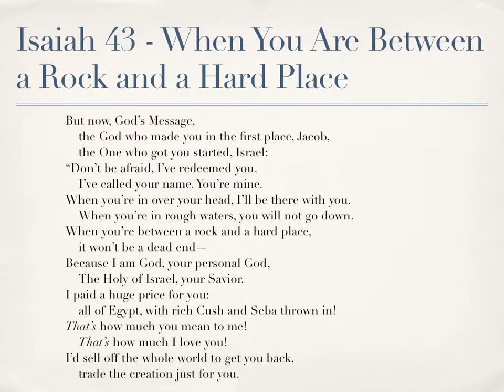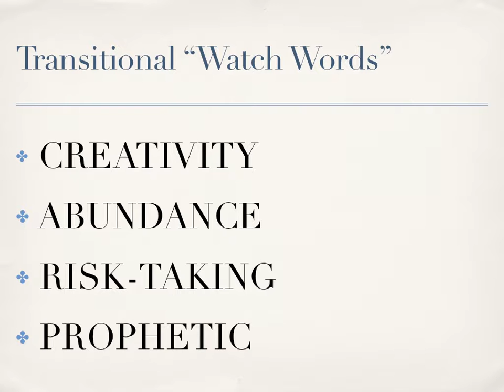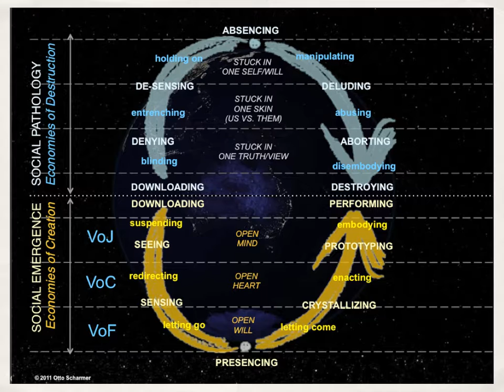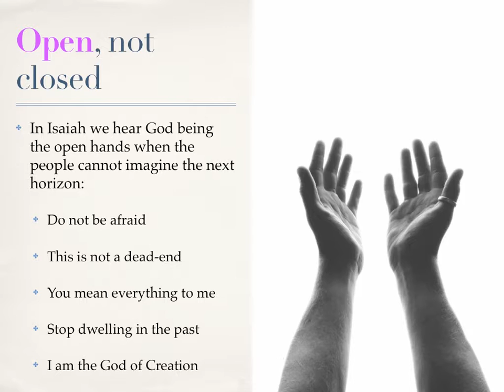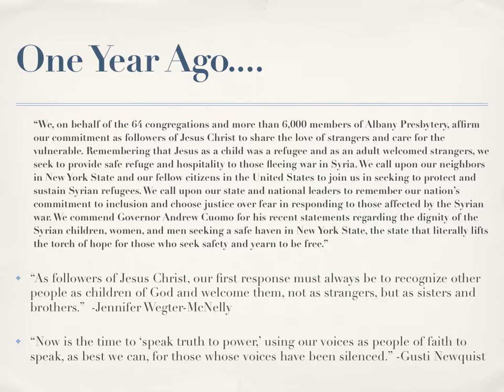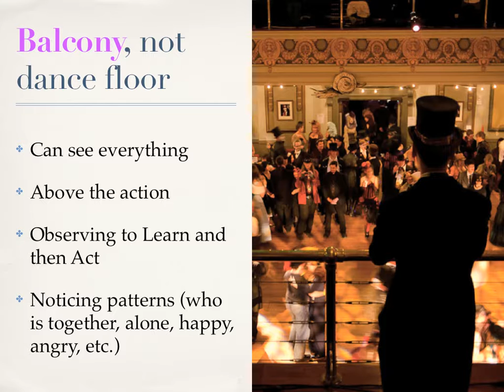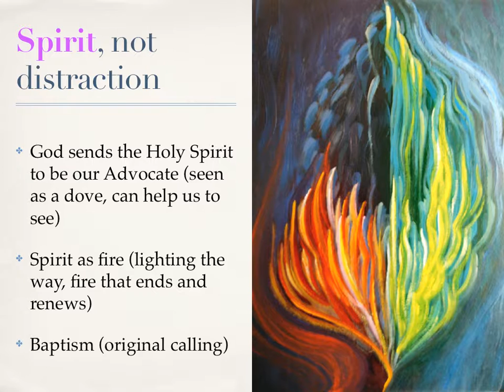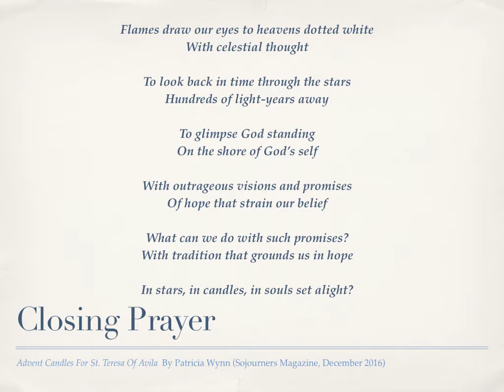Transitional Presbyter's Report, November 16, 2016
Please take a look at the Transitional Planning page on the Albany Presbytery's website and join us for ongoing conversations throughout the process.